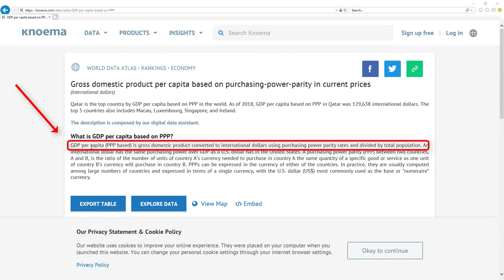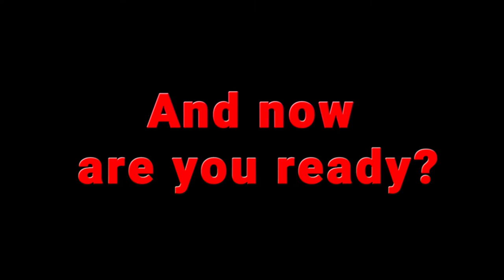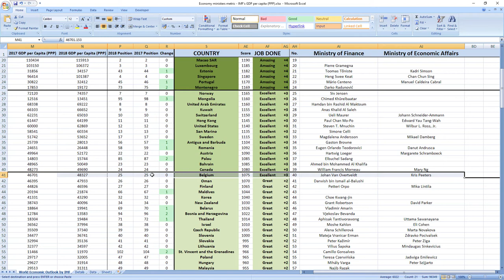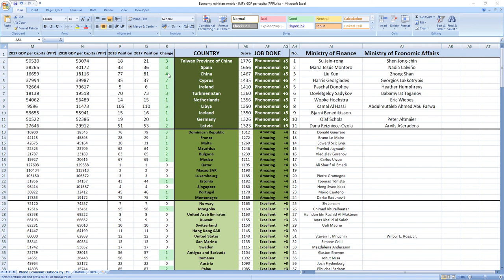Belgium: JOHAN VAN OVERTVELDT & KRIS PEETERS how GOOD or BAD they were in 2018? SURPRISING TRUTH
👉 FIND OUT NOW! How GOOD or BAD were Belgium ministers in charge of finance and economy Johan Van Overtveldt and Kris Peeters in 2018?
⬇️ REVEAL the SECRET ⬇️
SECRETS REVEALED: Belgium ministers related to finance and economy Johan Van Overtveldt and Kris Peeters in 2018 performed: EXCELLENT.

TIMESTAMPS:
Metric explanation 0:20
Grades explanation 1:02
Johan Van Overtveldt and Kris Peeters 2018 performance 1:44
Best ministers 2:33

SUMMARY:
Wanna find out how your ministers in charge of finance and economy Johan Van Overtveldt and Kris Peeters performed in 2018?

Belgium ministers in charge of finance and economy Johan Van Overtveldt and Kris Peeters in 2018 performed, drumroll: EXCELLENT.

Belgium was ranked 25th in 2017 which is high and in 2018 they kept their 25th place.

So as you can see it's EXCELLENT job.

If you now want to see how leader of Belgium prime minister Charles Michel performed in 2018 click the link in top right corner.

Bye